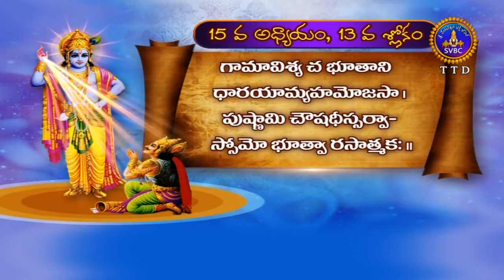భగవత్గిత-బాల వికాసం-పార్ట్ 2| Bhagavadgita-Balavikasam-Part II | EP 16 | 10-05-19 | SVBC TTD